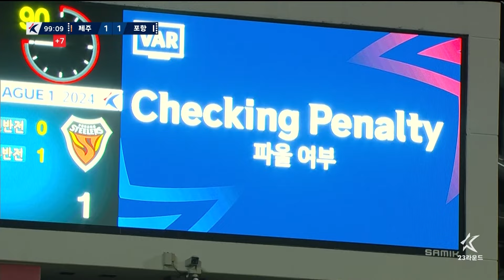[2024 K리그1] 23R 제주 vs 포항 2분 하이라이트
쿠팡플레이에서 2024 K리그 생중계와 2분 하이라이트, 풀 하이라이트, 경기 다시보기, 골모음, 주요 장면 등 영상 컨텐츠를 가장 빠르게 만나보세요!